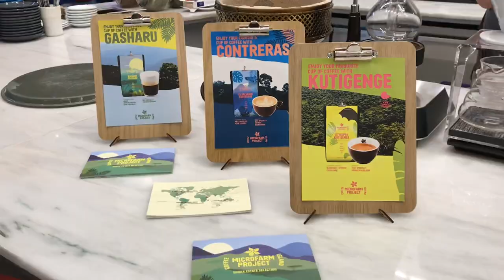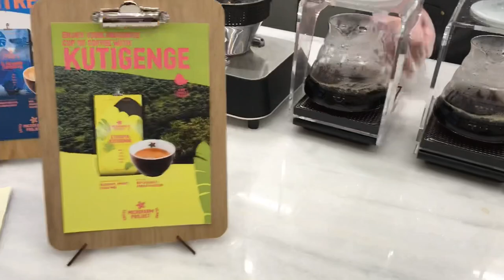A Must Try ! Meet the Coolest Barista “George” ! Coffee Island Dubai !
We believe in our people. Every single milestone leading to today’s success, is the result of our people’s ideas, passion, inspiration and hard work. For us, as our people grow, Coffee Island grows with them.

We are committed to knowledge, innovation and coffee excellence. We are true explorers and invest heavily in knowledge and innovation, as they are the driving forces behind our success.

We believe in a fair way of conducting business. This means we believe in supporting Direct Trade.  We believe in making sure that every single activity in which we engage contributes to the economic, environmental and social sustainability of the places from where we source our coffee beans, or process and sell our end products and services.